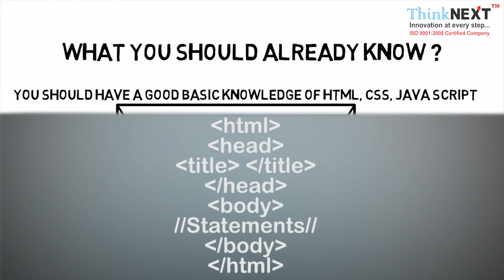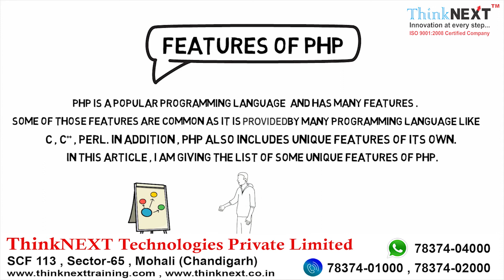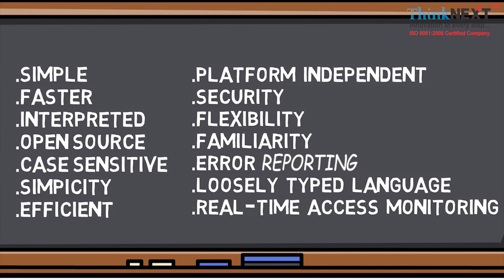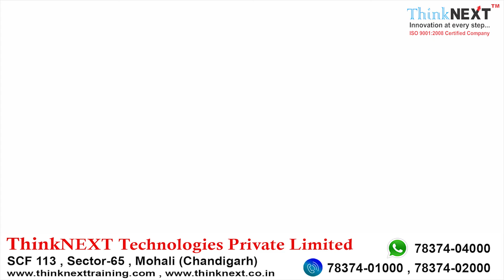Basics of PHP- ThinkNEXT Technologies Pvt. Ltd.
Greetings,
This video will help you learn about the basics of php, the history of php, the features of php, and the scope of php.

ThinkNEXT Technologies Pvt. Ltd. provides you the best training in Php development,  Best Industrial/ Summer/ Internship 6 Weeks/ Months and 45 Days Training for College and Pass out Students.

Free Spoken English, Personality Development and Interview Preparation Classes on Daily Basis.

Life-Time Learning and Placement Card
6 Months/6 Weeks Training + Project Certificate By ThinkNEXT
Job Interview Preparation
Multiple Job Interviews + 100% Job Assistance
Part Time / Full Time Job Offer for each student during training (Earn while you learn)

ThinkNEXT Technologies Pvt. Ltd.
S.C.F. 113, Sector-65, Mohali (Chandigarh) Punjab